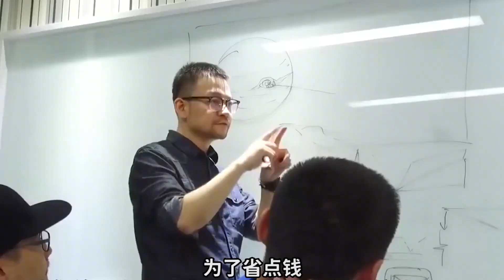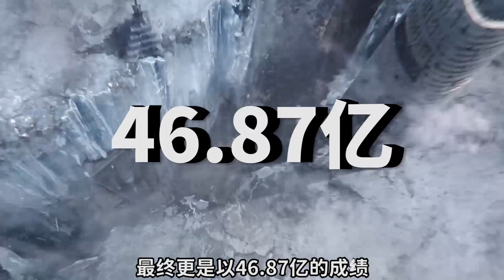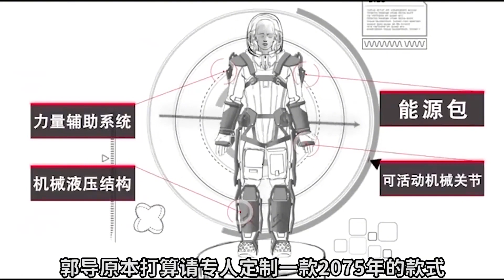流浪地球究竟有多離譜？導演空手套吳京，莫名成出品人投資6000萬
流浪地球究竟有多離譜？導演空手套吳京，莫名成出品人投資6000萬How outrageous is wandering the earth? The director set Wu Jing up empty-handed, and the unknown producer invested 60 million